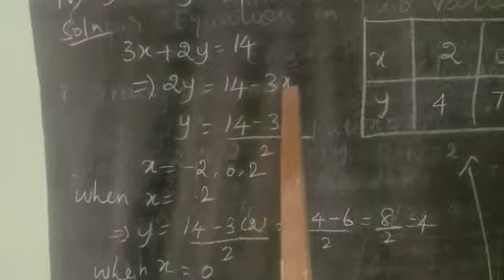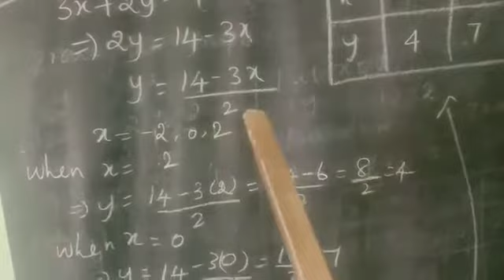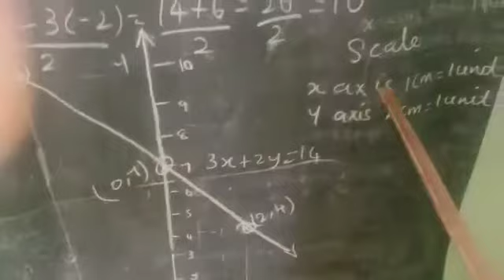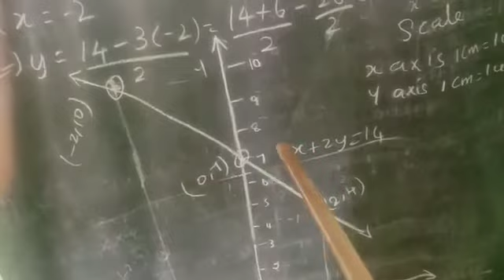lx maths (11.12.20)part4